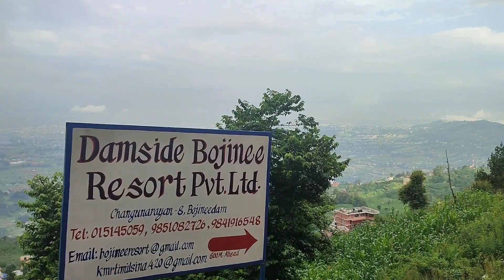Nagarkot Sunrise View And Day Haiking From Kathmandu, Nepal